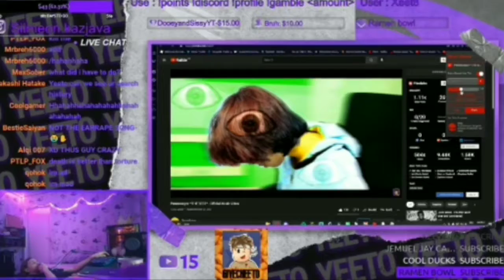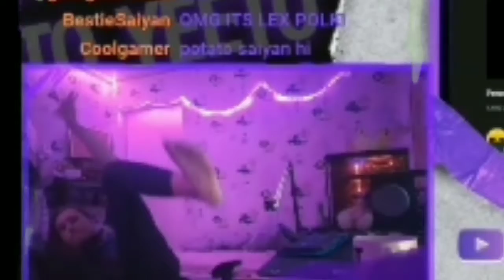yeeto plays 'THE BEST' bass boosted